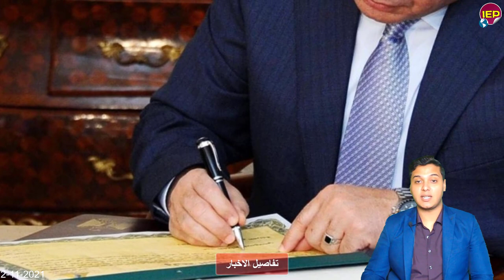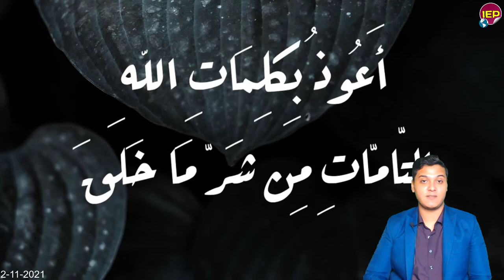بيان عاجل من المتحدث الرسمي والجيـ ـش المصري والأمريـ ـكي والسيسي منذ قليل